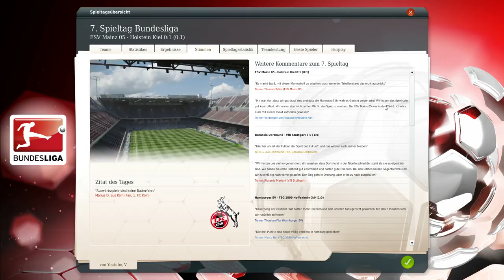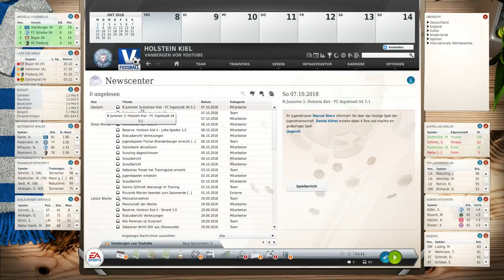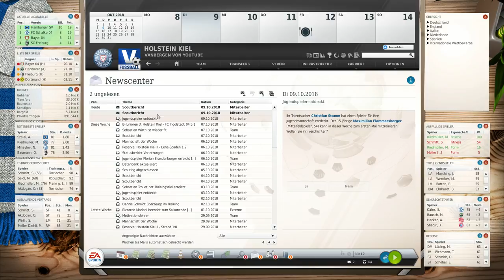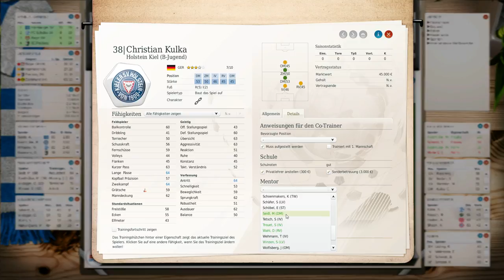Fussball Manager Let's Play | #350 | 7.Spieltag - FSV Mainz 05 | FM13 LP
Holstein Kiel Fussball Manager Lets Play

2 JAHRE FM 13 Lets Play & fast 4 Jahre FM (11&12) Wir feiern ein dickes Jubiläum